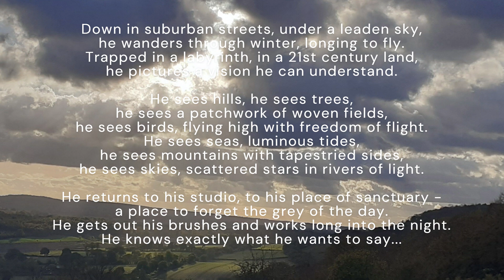The Artist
Rock/pop